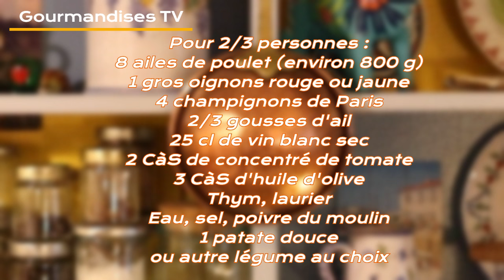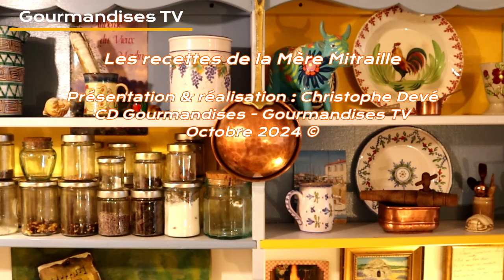LE FRICHTI D'AILES DE POULET en sauce Mère Mitraille - Irrésistible et délicieux ! - Gourmandises TV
RECETTE : Cuisinez les ailes de poulet fermier en sauce à la façon de la Mère Mitraille et vous n'allez pas vous en remettre !, c'est EXTRA et surtout pas cher, très simple à faire en très peu de temps. Vous pourrez réaliser cette recette avec n'importe quel morceau de la volaille. La sauce vous appelle à reprendre un bon morceau de pain de campagne !. La liste des ingrédients figure dans la vidéo. Bon régal !. Christophe.

RECIPE: Cook free-range chicken wings in sauce like Mother Mitraille and you won't get over it!, it's EXTRA and above all not expensive, very simple to make in a very short time. You can make this recipe with any piece of poultry. The sauce calls you to take a good piece of country bread!. The list of ingredients is in the video. Enjoy your treat! Christopher.

SOUTENEZ Gourmandises TV 🇫🇷 *** N'oubliez pas de vous abonner 🔔 Pensez à activer la cloche youtube 🔔 pour recevoir une notification lors de la mise en ligne des nouvelles vidéos 🔔 Merci et bon régal !.

© Gourmandises TV - 2024.